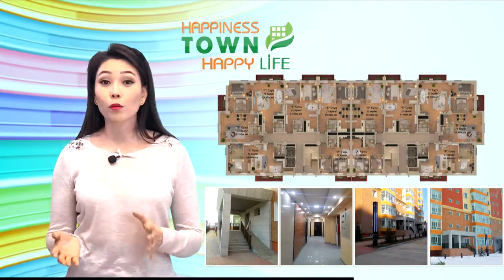ETV- Happiness town 01 18 2018